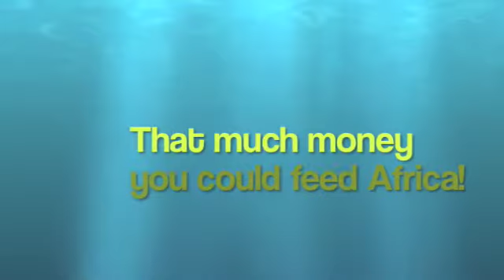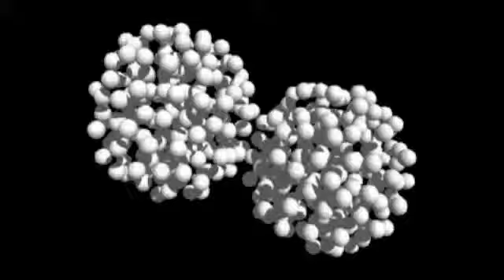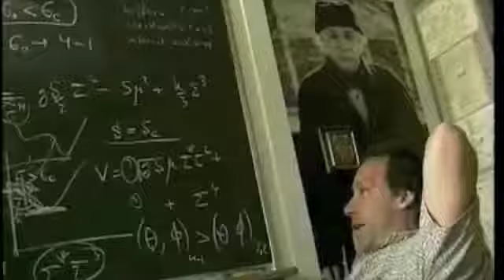Atom/Planet Smasher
Evil has a new name" C.E.R.N